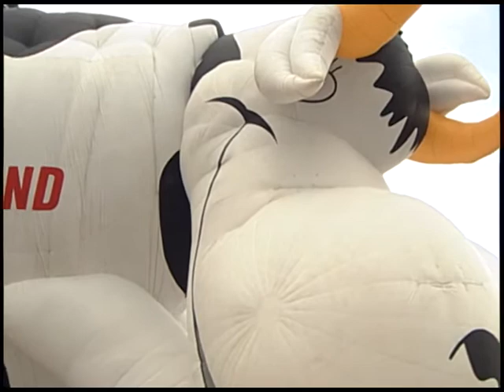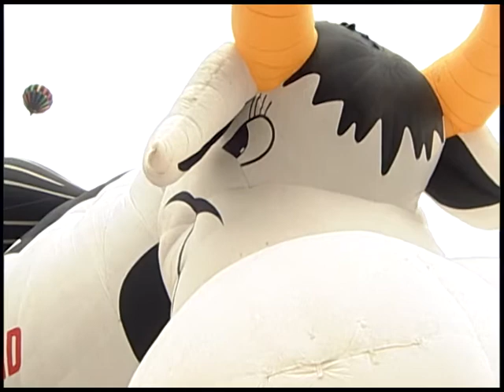20091003 Balloon Fiesta Ground